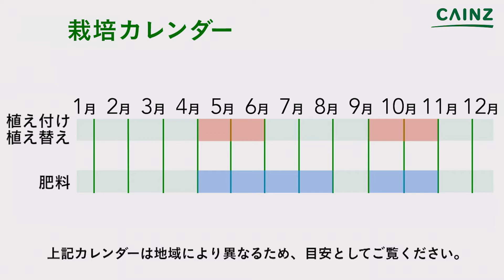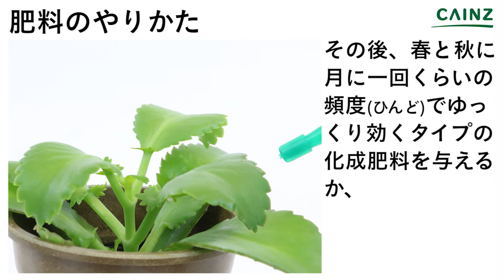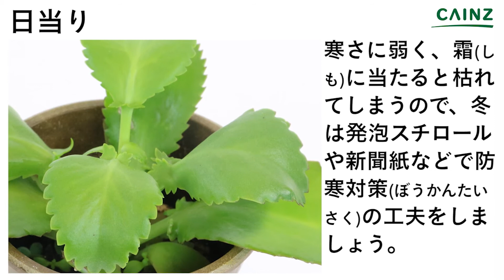子宝草の育て方（別名：クローンコエ）カインズ植物図鑑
子宝草の育て方をお伝えします。
別名：クローンコエ
↓役立つリンクや関連情報を記載しています↓